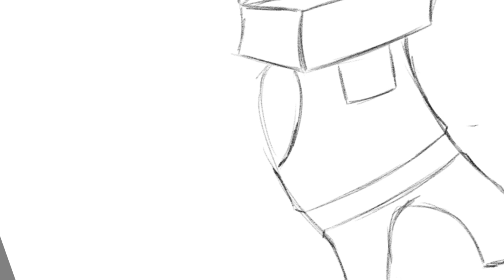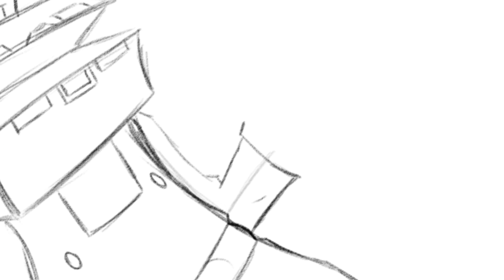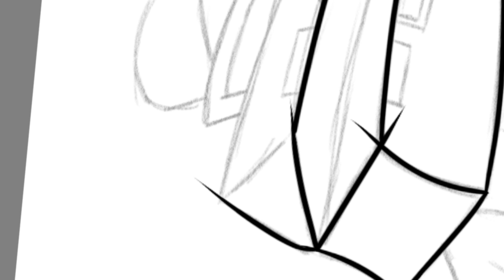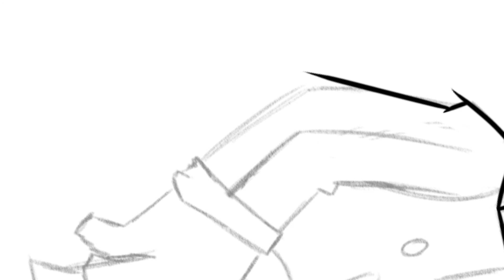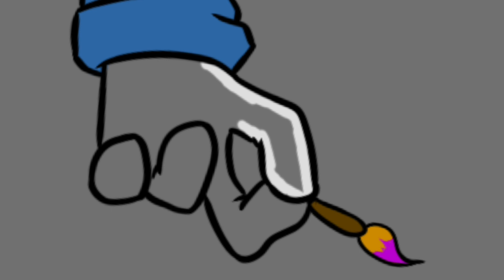The Painter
With Castle Crashers being one of my favorite games and a game I used to stream a lot, I thought it would be fitting to make one of my least favorite bosses.